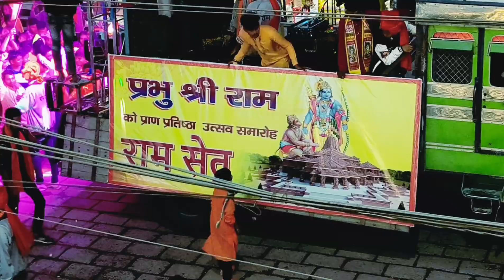Jay Shree Ram 🙏 শ্রী রাম এর আগমনে সেজে উঠেছে গোটা দেশ।। জয় শ্রী রাম ।।